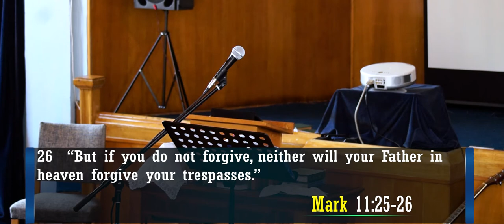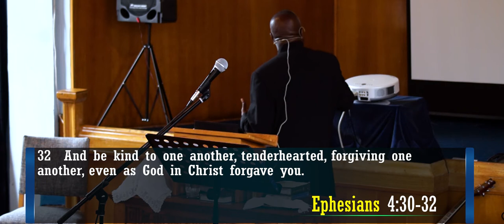Are you clogging up your blessings?